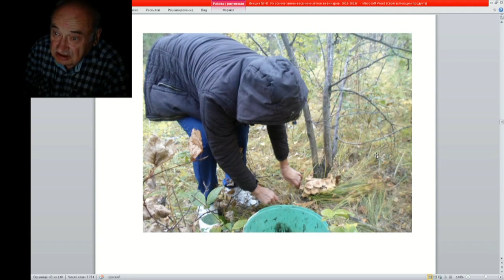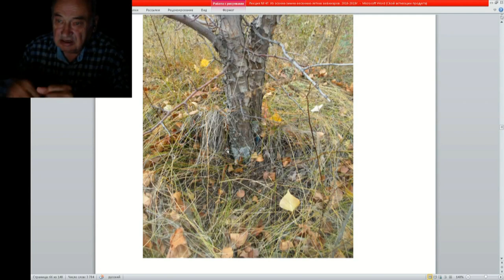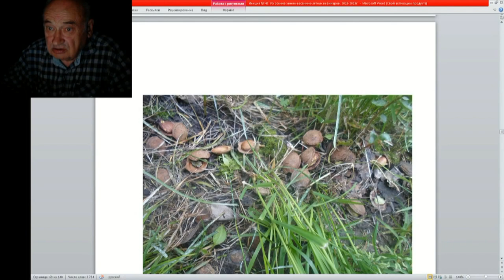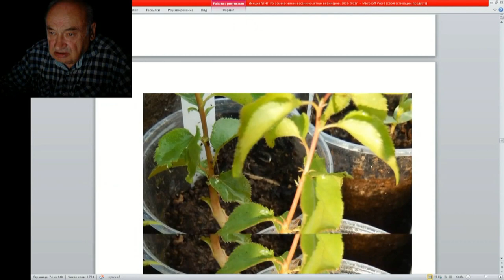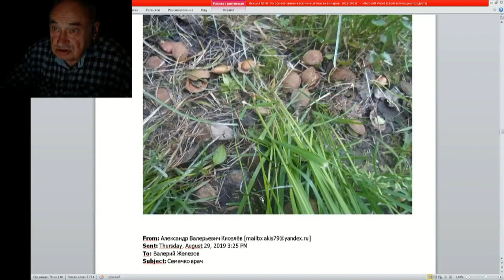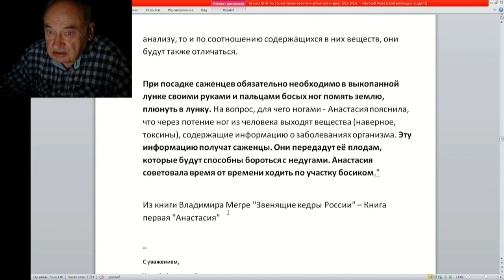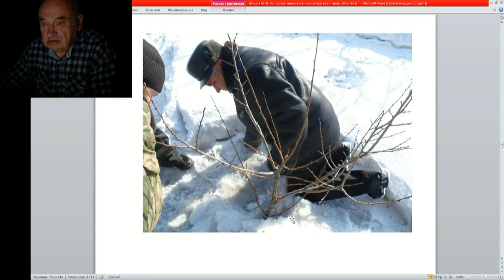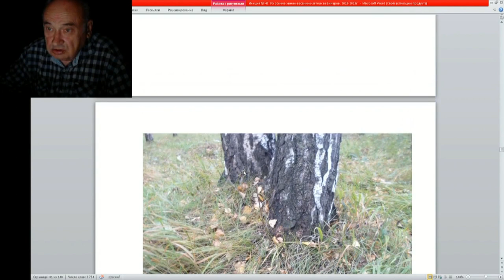47 ч 9 Этому дереву не повезло АНАСТАСИЯ МЕГРЭ